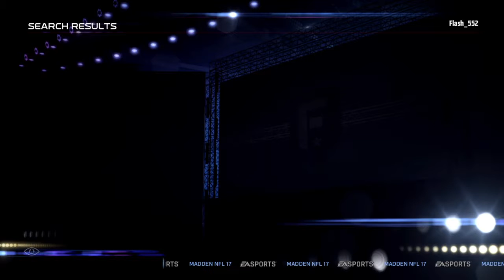Flash_552's Live PS4 Broadcast